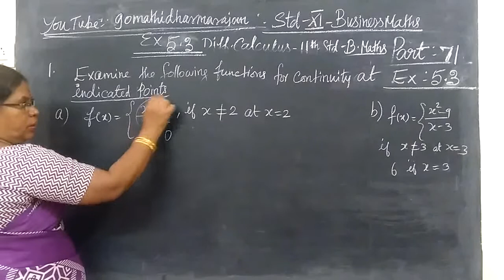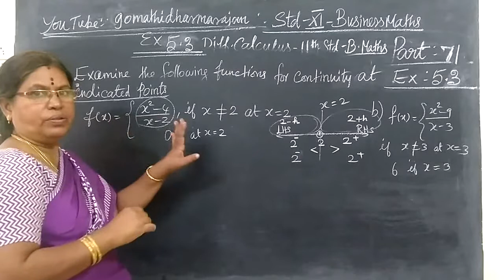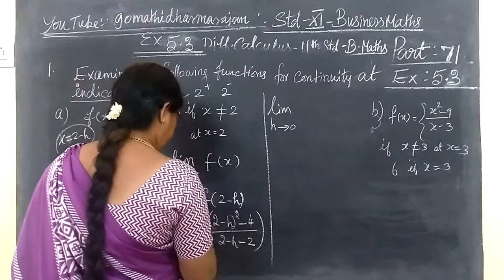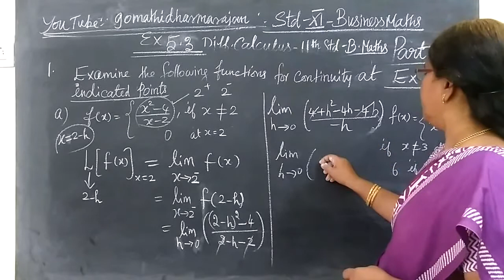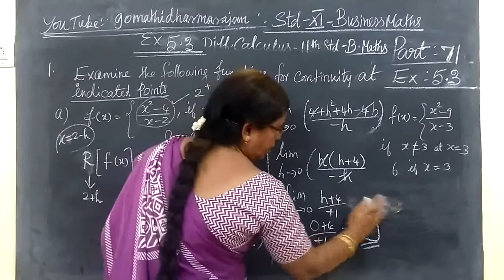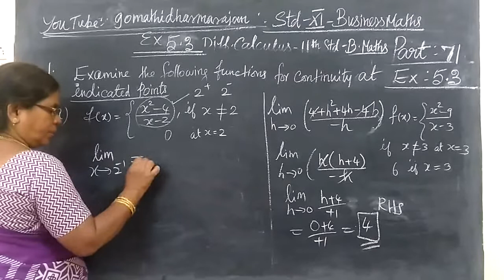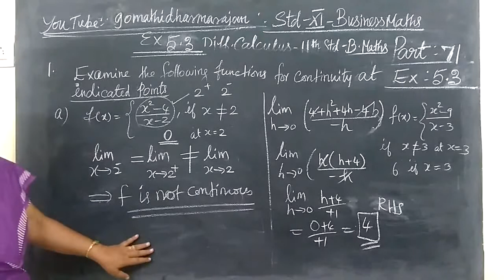11th B-Maths [Part-72] Ex 5.3-1-a Diff calculus Gomathi dharmarajan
11th B-Maths [Part-72] Ex 5.3-1-a Diff calculus Gomathi dharmarajan
பதினோராம்வகுப்பு வணிககணிதம்